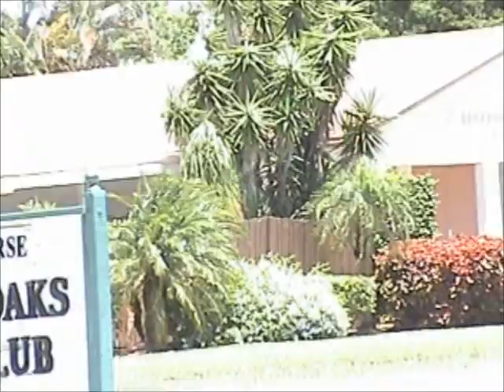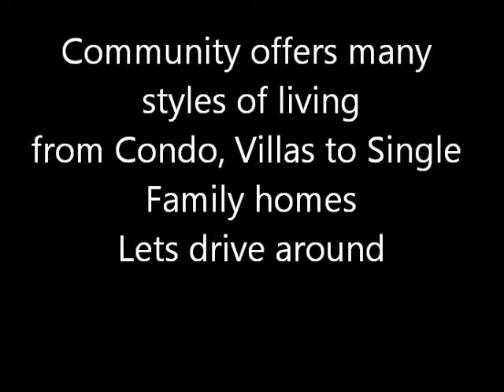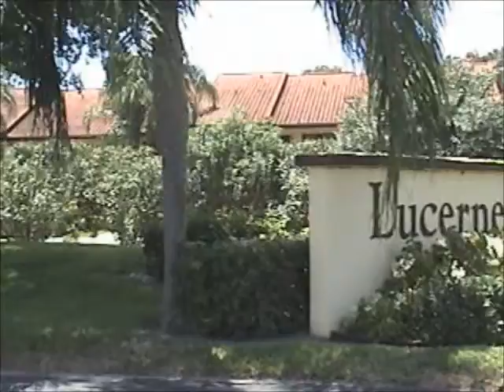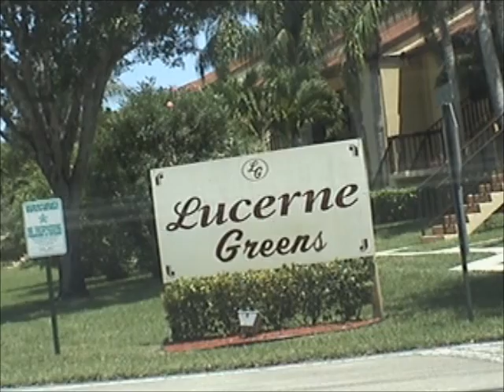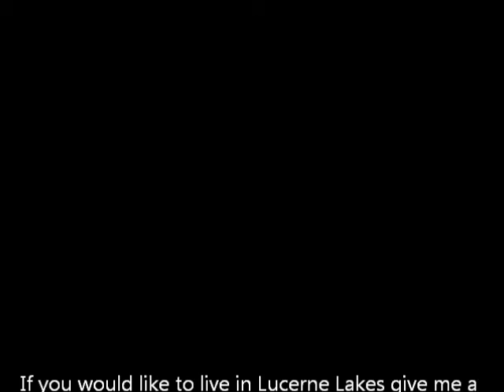Lucerne Lakes, Lake Worth, Fl 33467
Community of Lucerne Lakes, Lake Worth, Fl 33467. Large Community with great amenities like Public Golf Course, Recreation Center, Swimming Pool. Lush landscaped community offers condos, villas and single family homes. Many Deals just like this. GET THE FULL LIST of REO, Short Sales, Distress Sales, Estate Sales, Foreclosures

***If you are interested in working with a Realtor that can find you deals like this and you are not currently working with an agent. Drop me a email. I would be happy to get the opportunity to help you.

***Sorry but due to the high volume of spam we receive. We will only respond to email done through private email, our website or phone calls.

Jacquie Yekmalian
Lic. Real Estate Broker
Blue to Green Realty...from the sea to the 18th tee